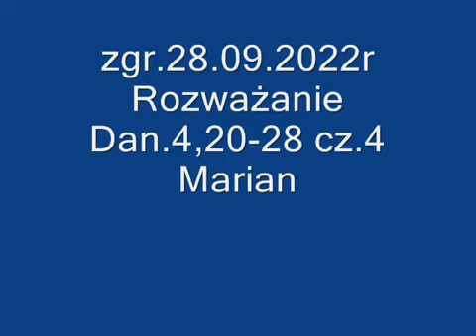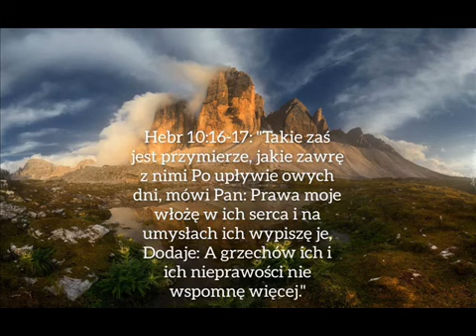zgr 28 09 2022r Rozważanie Dan 4,20 28 cz 4 Marian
Kościele! Oblubienico miła, uważaj!
dzięki Bogu, że mówi wciąż do Swojego Ludu.